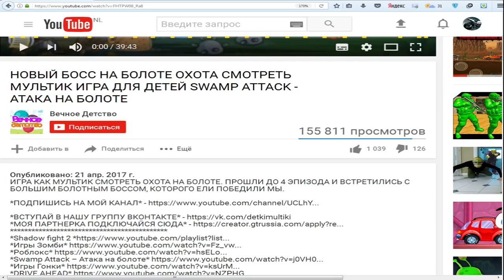НОВАЯ ВЕРСИЯ СОСЕД опять ПРИШЕЛ К НАМ ДОМОЙ новое прохождение детские страшилки hello neighbour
SUBSCRIBE Новая версия игры привет сосед (hello neighbour) Играем вместе и следим за нашим соседом, который явно что-то от всех скрывает, узнаем секреты и проверяем что он прячет у себя дома.